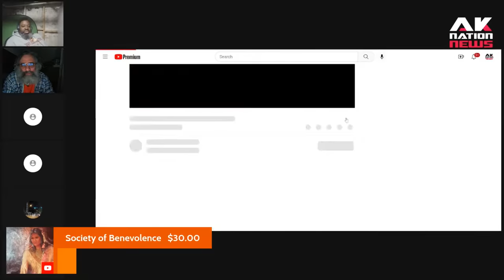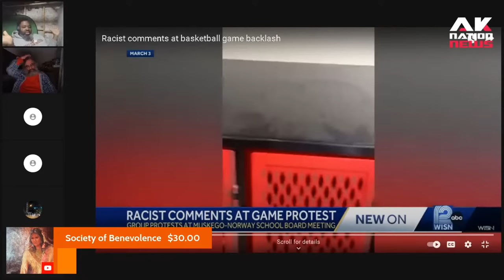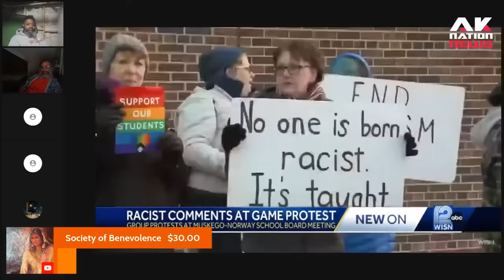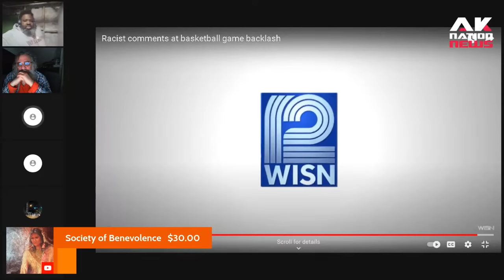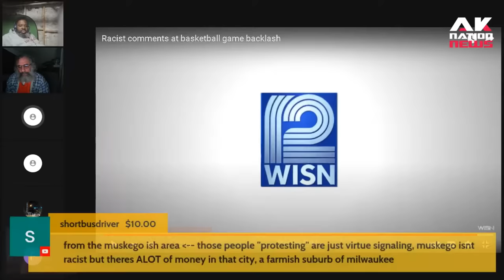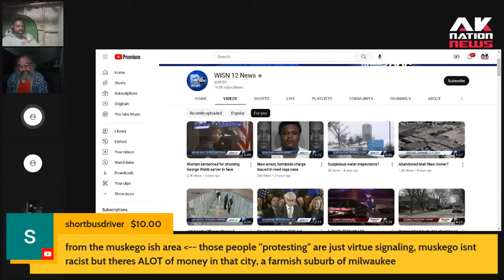White players write N-word and Swastikas in visiting Black team's locker room.